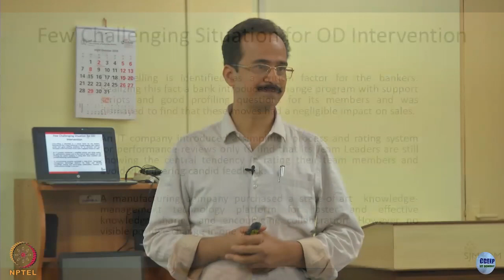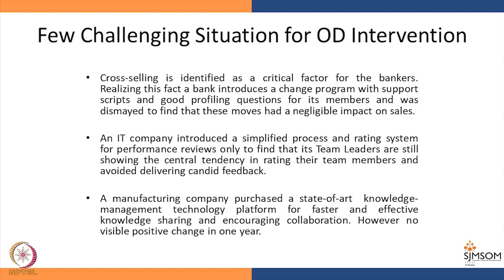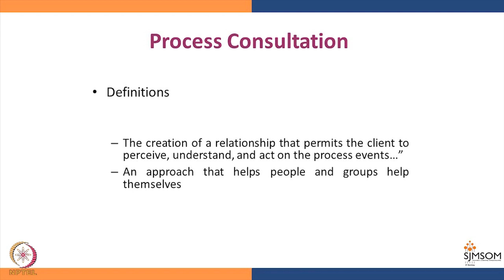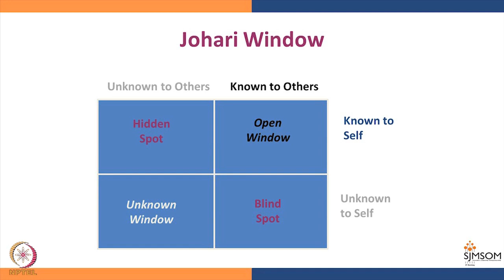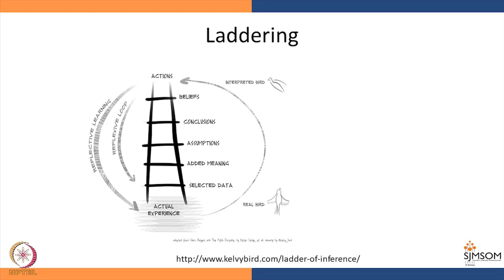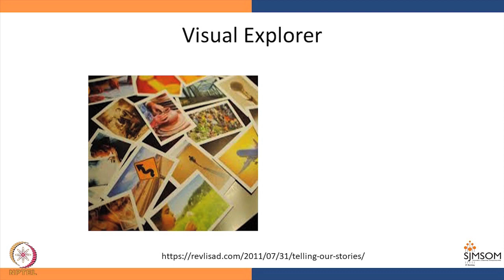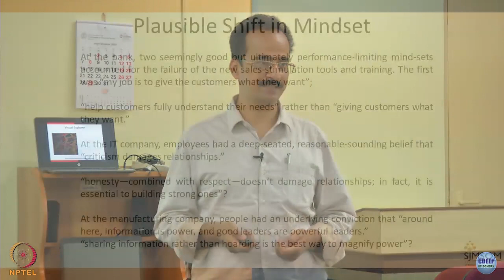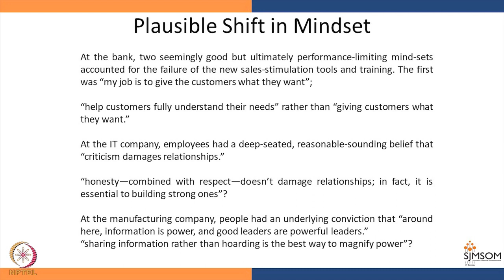Week 3-Lecture 10 : Different kinds of Individual level OD Interventions